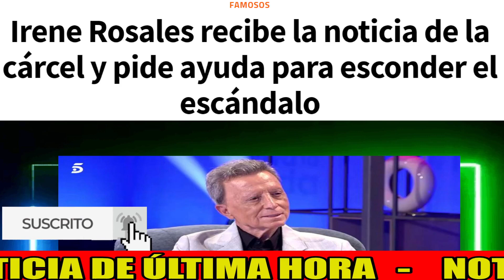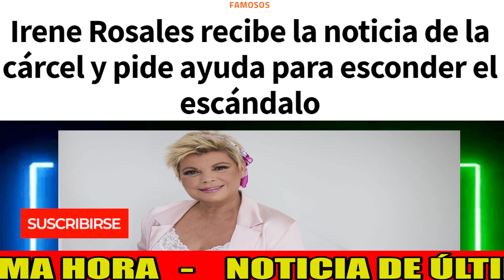🚨Isabel Pantoja EN URGENCIAS tras la NOTICIA de la CÁRCEL PIDE AYUDA a Kiko Rivera e Irene Rosales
IsabelPantoja ha recibido una terrible noticia del juzgado que habría provocado un acercamiento a su hijo KikoRivera y su nuera IreneRosales en plenas negociaciones con Telecinco para emular el éxito de RocíoCarrasco